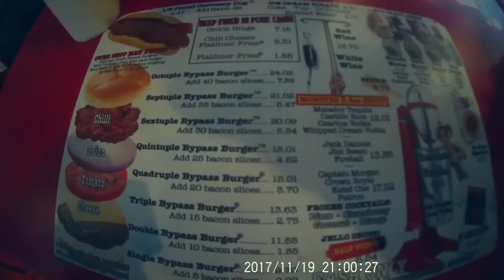SKIPPERSVLOGBOEK day 59 HEART ATTACK!